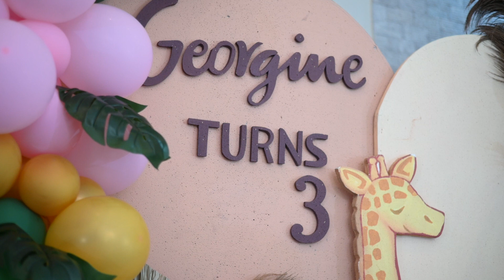Georgine's Boho Safari 3rd Birthday at LGV Community Center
Feeling wild and free at Georgine's boho bash!! 🌸🌸🌸

Georgine Turns 3
Boho Safari Themed Party

Kiddie Party Styling/Food Carts by CreativeMinds Events Management
Kiddie Party Host/Entertainers by Team Gen
Catering by Evelyn's Catering
Cupcakes by Mylenes
Mobile Coffee Cart by Cafe Maliya

Kiddie Party Venue in Loyola Grand Villas Community Center